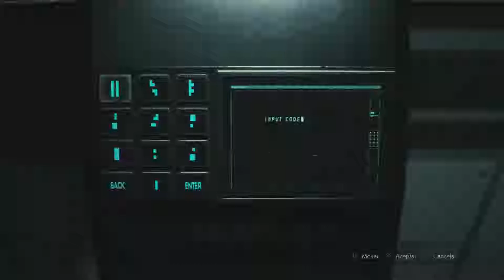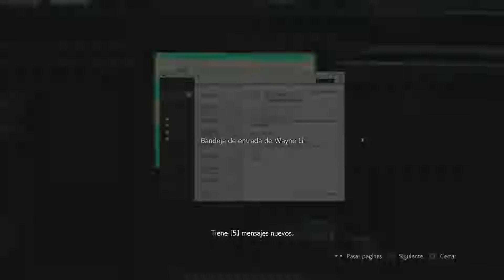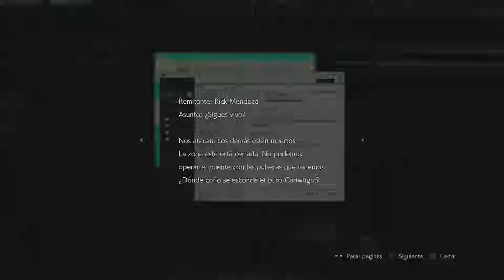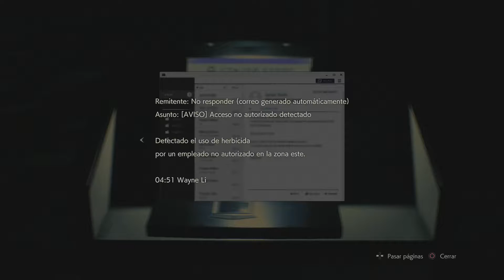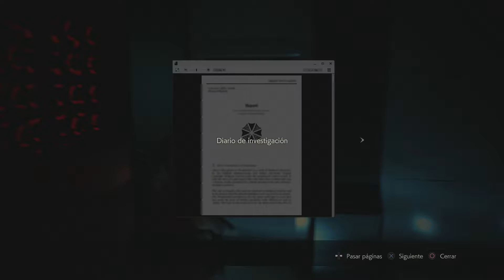Resident Evil 2 Remake ESPAÑOL I Claire B I Capitulo 9